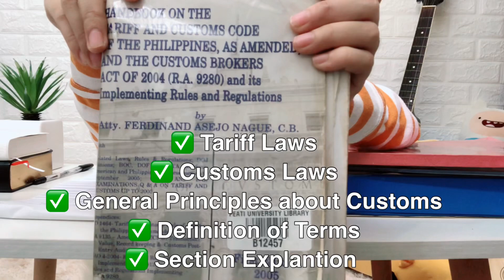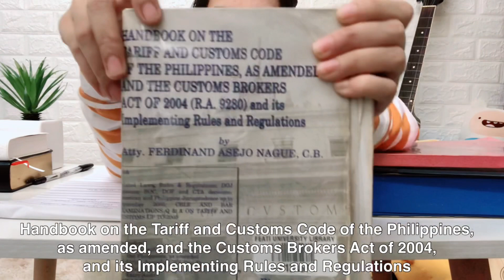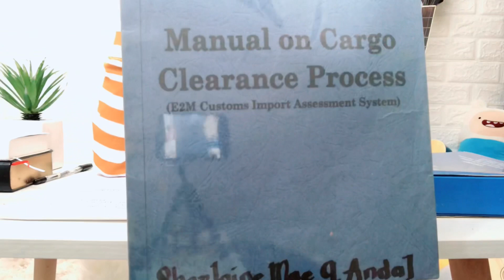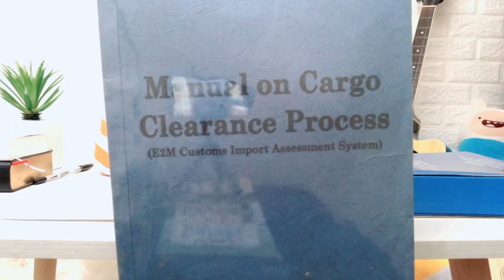Part 5 Customs Administration Students | Useful Websites, Books and Materials (with Download Links)!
👉🏼Here are the 📔books mentioned above and 📚enclosed are the latest edtions:

📔Handbook on the Tariff and Customs Code of the Philippines, as amended and the Customs Brokers act of 2004 (RA 9280) and its Implementing Rules and Regulations
📚( Latest Version I know is Guide to tariff and Customs Laws by Abelardo T. Domondon and Roberto T. Domondon 2016 Edition)

📔Customs Modernization and Tariff Act of 2010
📚( Latest version I know is CMTA 2016)

📔Manual on Cardo Clearance Process ( e2m Customs Import Assessment System)

📔Tariff and Customs Code of the Philippines Volume 1 and Volume 2
📚( Latest of these books are Tariff Administration and Policy Including The ASEAN Harmonized Tariff Nomenclature 2017 AHTN 2016 CMTA includes 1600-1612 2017 Edition and Primer and Development in Tariff and Trade Policy)

👨🏼‍🎓👩🏻‍🎓Study well future License Customs Brokers! Stay safe and God bless you all!